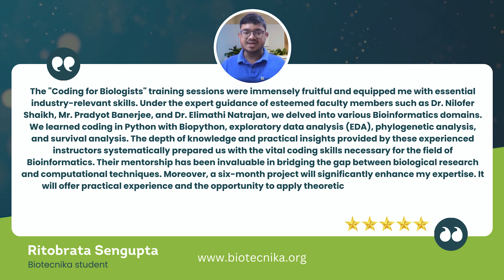From Biotech Student to Industry-Ready Bioinformatician With Coding Knowledge - Student Review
Discover how Ritobrata Sengupta transformed his passion for bioinformatics into a successful career with the guidance and mentorship of Biotecnika. In this video, Ritobrata shares his inspiring journey from studying biotechnology at Manipal University and VIT University to gaining hands-on experience in coding, bioinformatics projects, and industry-oriented training.

Learn how Biotecnika’s expert mentors and real-life projects helped him enhance his skills and prepare for a career in the evolving bioinformatics landscape. If you're aspiring to excel in biotechnology, bioinformatics, or life sciences, this video is a must-watch!

💡 Key Highlights:

- Ritobrata’s academic background and initial passion for bioinformatics.
- Inspiration from Biotecnika’s resources and leadership.
- Insights into the 15-day coding class and seamless testing process.
- Participation in real-world bioinformatics projects.
- The impact of mentorship in building industry-ready skills.

🚀 Start your journey today! Explore Biotecnika’s training programs, projects, and mentorship opportunities to kickstart your career in bioinformatics - 👉 Click this link to secure your SEAT TODAY

Track 1248557  – Monetization ID NGWPUEEDIKOD9FHC